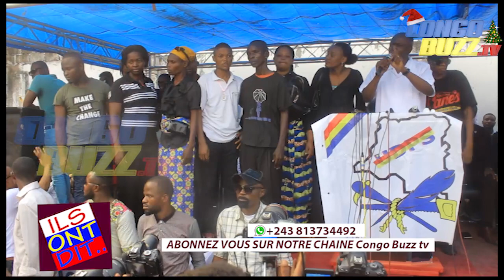COUP POUR COUP AUGUSTIN KABUYA REPOND A MABUNDA